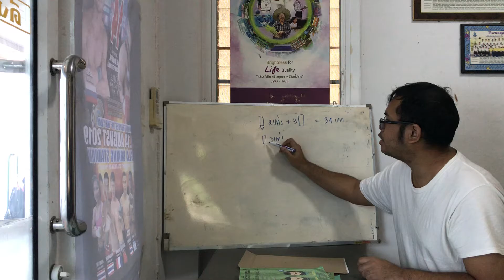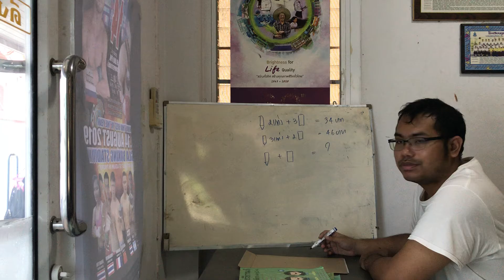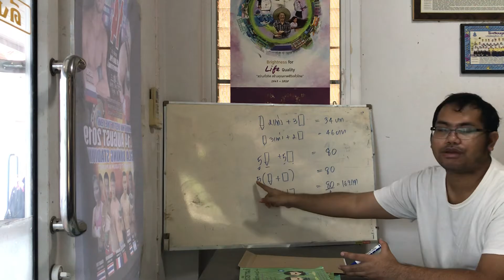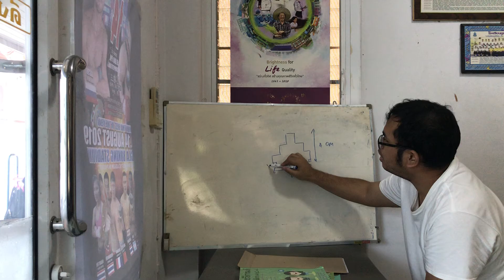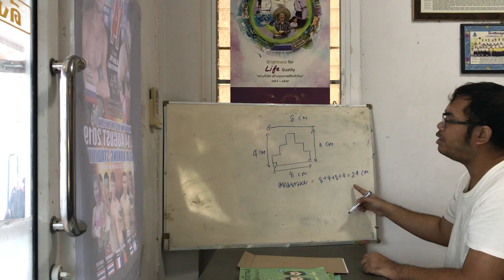ระบบสมการ